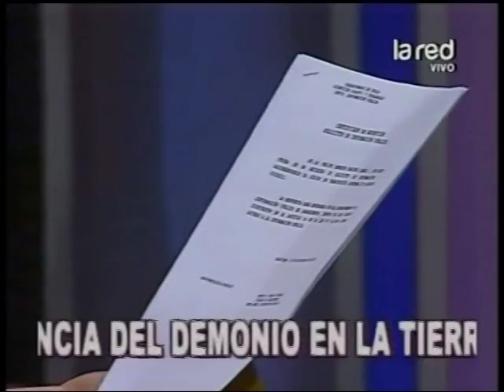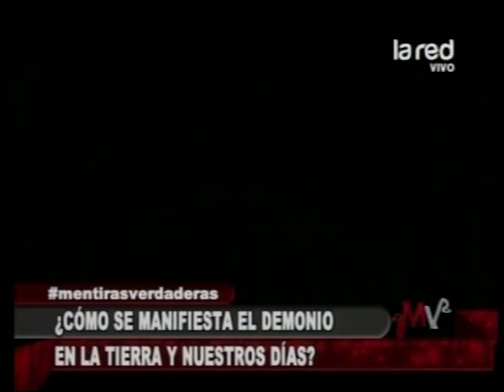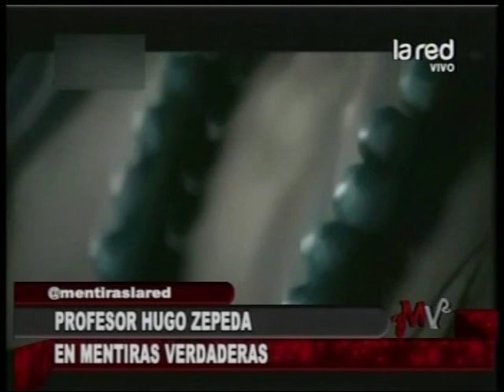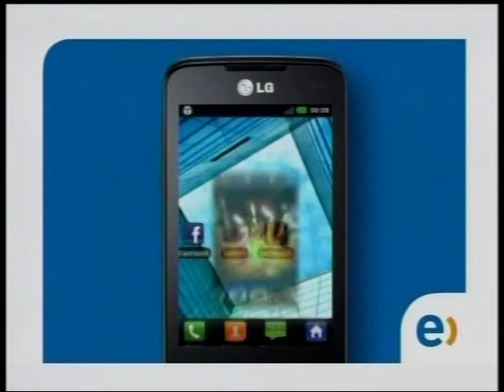Programa Completo Mentiras Verdaderas del lunes 22 de octubre de 2012